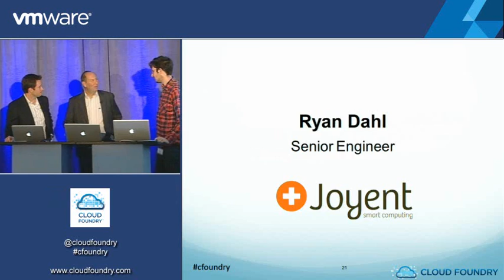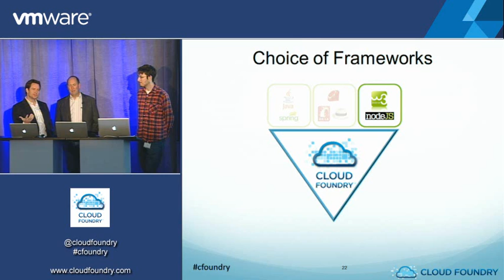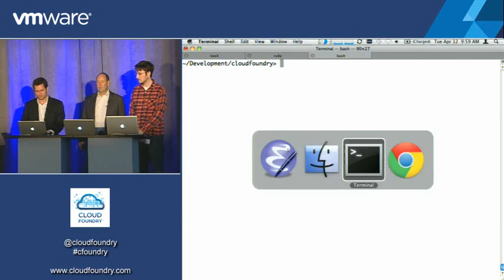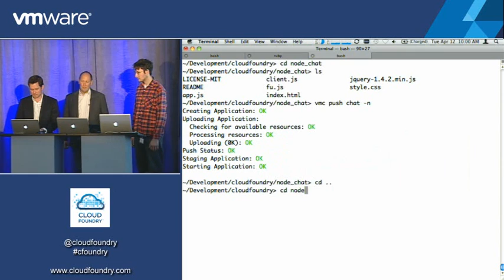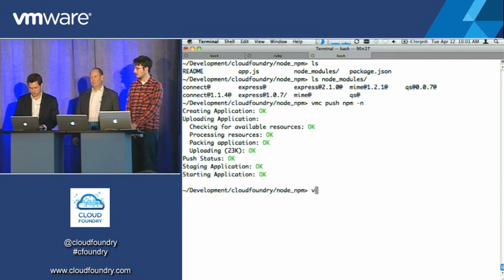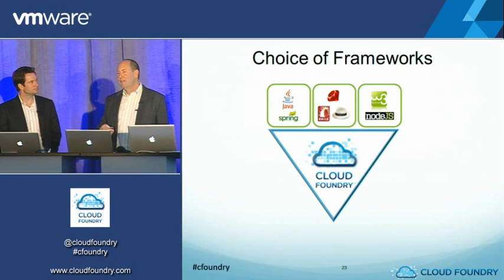Cloud Foundry Launch Event - Part 5 (Node.js)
Cloud Foundry and Node.js